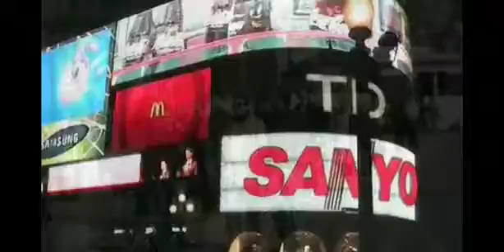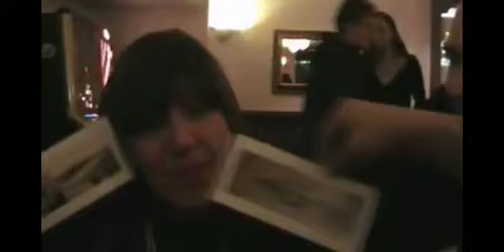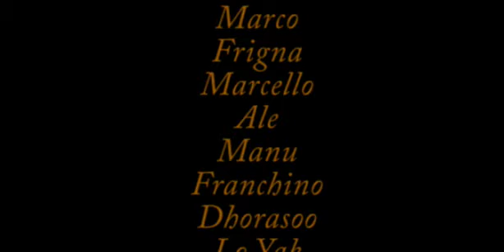Londra Unife 2008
Ancora una volta un anno dopo Caso France Frigna Marcello Marco Ale e Manu alla conquista di Londra, ovviamene sempre con gli Oasis!!